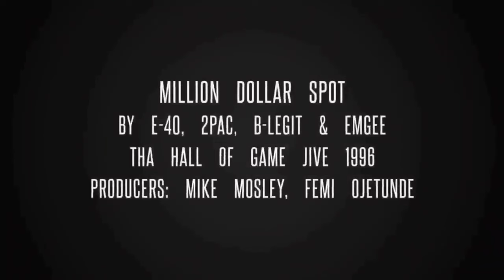E-40, 2Pac - Million Dollar Spot (DJ LV)[High Quality Arena Effects Extreme Bass Boosted] 4K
Practice Lookin’ Hard Video Shoot “Boots Riley, E-40 & Tupac” 1993

13 Jul 1996 on the set of Rapper’s Ball

Million Dollar Spot
by E-40 feat. 2Pac, B-Legit and Emgee

Tha Hall of GameJive 1996

Producers: Mike Mosley, Femi Ojetunde

Featuring - B-Legit & 2Pac
Produced By - Femi Ojetunde & Mike Mosley
Written By - E-40, 2Pac & B-Legit
Release Date - October 29, 1996
Label - Sick Wid It Records & Jive Records
Backing Vocals - Marcus Gore
Keyboards - Mike Mosley & Femi Ojetunde
Bass - Femi Ojetunde
Drum Programmer - Mike Mosley
Mixing Engineer - Mike Mosley, Femi Ojetunde & Carlos Warlick
Recording Engineer - Mike Mosley, Tony Mills & Carlos Warlick
Mastering Engineer - Tom Coyne
Recorded At - Cosmic Slop Shop & Spark Studio